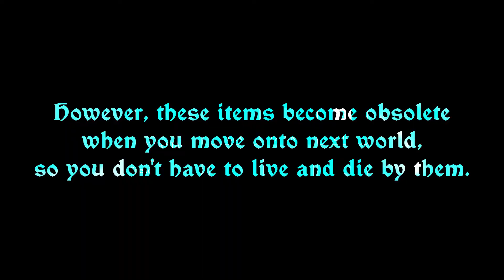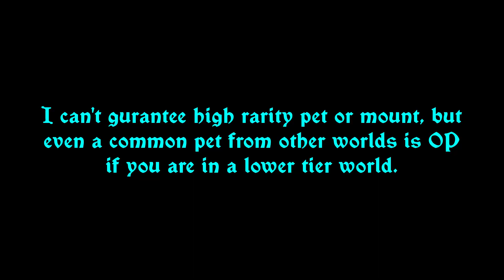Wizard Simulator Itemization! Let's Talk about the Items! | Roblox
Wizard Simulator is an ARPG in Roblox. You play as a wizard, and as you level up, you are unlocking new items and spells. After reaching a certain level and defeating a boss, you gain an access to a next world. If you are subscriber and needs some help when you start a new wizard, I can help out with a pet and a mount.